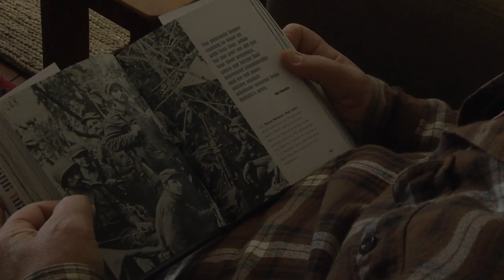Average Joe - Short Documentary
We dive into why Joe supports Communism and hear his side of the story as to why Capitalism is flawed.